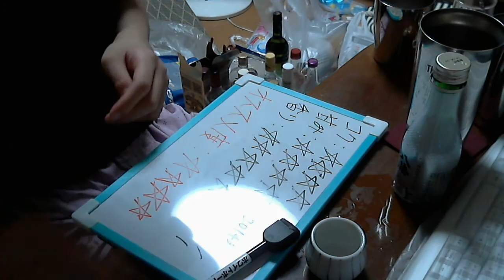酒好きな俺の飲酒動画 part618 八海山 特別純米原酒 【日本酒】 【Sake】